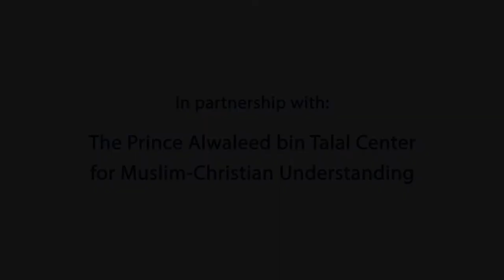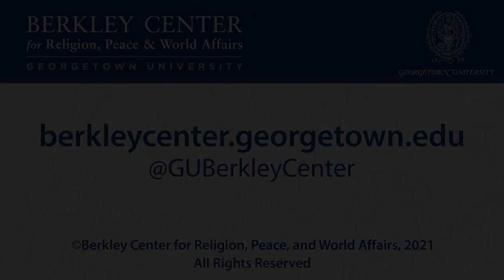Islam in Bosnia After Communism: The Saudi Connection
May 26, 2021 | With the collapse of Yugoslavia in the early 1990s and the resulting ethno-religious conflict in Bosnia, the international community turned its attention to the tragedy playing out in the Balkans. For Bosnia’s Muslims one of the most important sources of external support came in the form of humanitarian relief and assistance from Saudi Arabia. Alongside its charitable contributions, Saudi Arabia also promoted in Bosnia the austere form of Salafi Islam—commonly known as Wahhabism—associated with the desert kingdom. Thirty years after the war, how should we regard the legacy of these transnational religious influences? To what extent have they reshaped the religious landscape of Bosnia? Are younger Bosnians turning to Salafism today because of the Saudi connection, or because of reasons closer to home?
In this conversation, journalist and scholar Harun Karčić was joined by Emily Greble, associate professor of history at Vanderbilt University, to discuss his new short documentary film Islam in Bosnia After Communism: The Saudi Connection. This film, which was produced by the Berkley Center’s Geopolitics of Religious Soft Power (GRSP) project, explores the question of Saudi Arabia’s influence on Islam in Bosnia against the backdrop of Sarajevo’s evolving religious life. Peter Mandaville, Berkley Center senior fellow and director of the GRSP project, moderated.